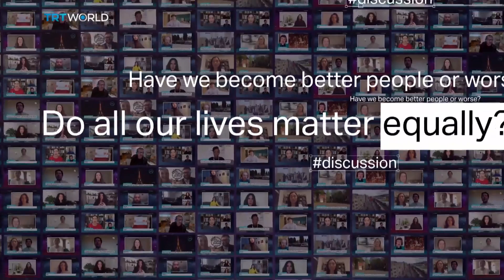Tell Me: Sustainable Fashion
TRT World's Ayca Aydogdu shares your views and asks your questions from her home in self-isolation. Writer and activist Aja Barber and founder of People Tree Safia Minney talk about the impact of the fashion industry on the environment and why we need to be conscious consumers.